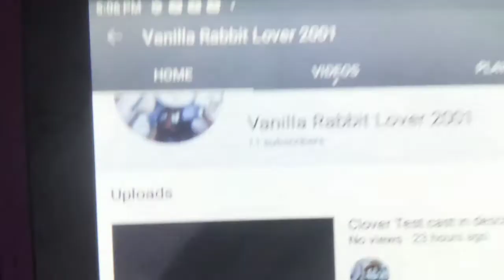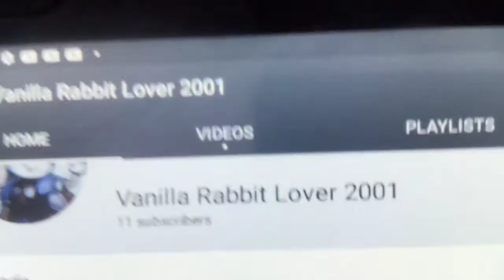vanilla rabbit lover 2001 theme song 2021 2036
here is the opening intro of me